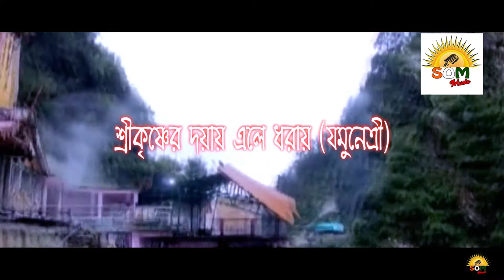শ্রীকৃষ্ণের দয়ায় এলে ধরায়(যমুনেএী) || SriKrishner Dayay Ele Dhoray || Nilkamal Mukherjee | SOM Music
Srikrishner Dayay ele Dharai

Lyrics :  Sankar Prasad Shome
Composer & Singer : Nilkamal Mukherjee

Edited By:- Ashim Roy

Produced By:- Sandip Shome

Publish By:- SOM Music

SOM Music is an organization where new talented singers can showcase themselves.. A platform to launch them in the competitive music industry successfully.

The focus of the company is to provide to our listener quality music from new & upcoming musicians & artists, singers along with a very good mix of Contemporary & Legendary artist from the field of BENGALI REGIONAL MUSIC.

The aim of the company is to ensure that our TRADITIONAL MUSIC FORMS like Kirtans, Baul Geeti, Vokti Geeti, Jatra, Short Films , tele films along with the more popular Rabindra Sangeet, Nazrul Geeti, Shyama Sangeet, Adhunik etc.. are kept alive & ensure that these forms can be expressed & showcased by our channel